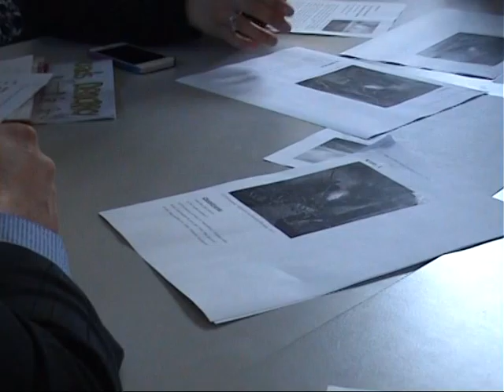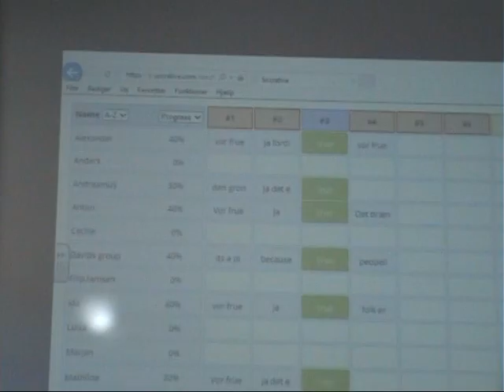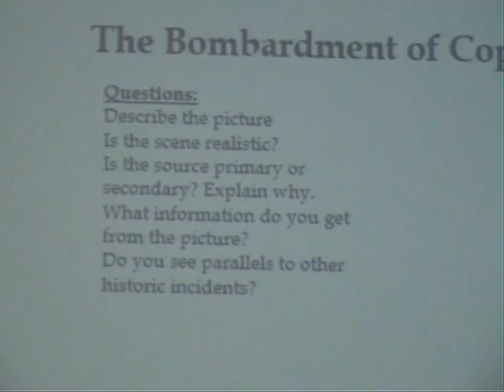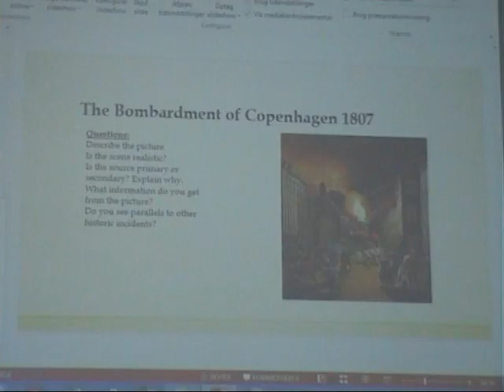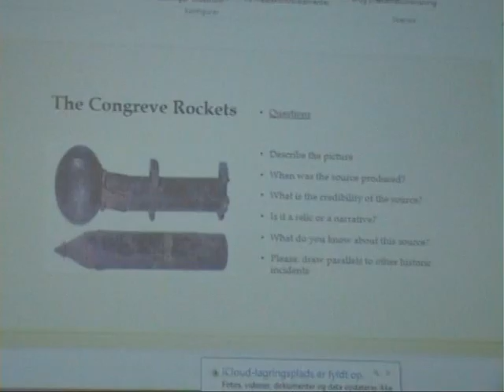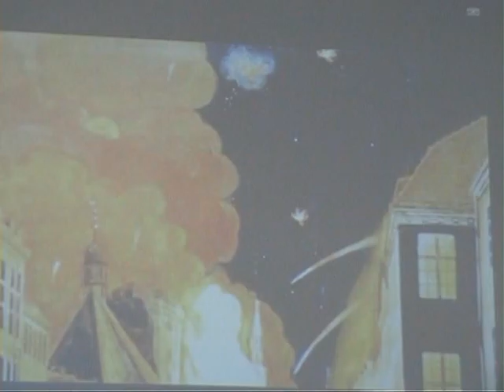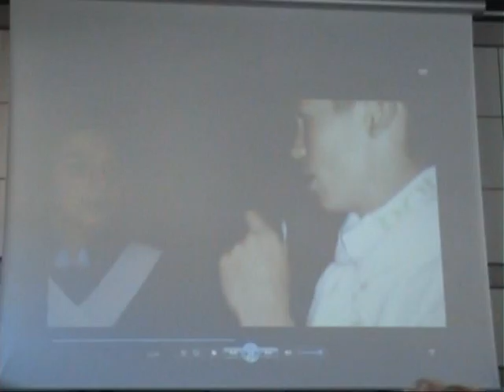Local School Visit [2/3]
A group of teachers from across Europe visit a local school in Denmark during the Annual Conference, 2015, in Helsingør/Elsinore - Denmark.  (© Vitalijus Fursovas)